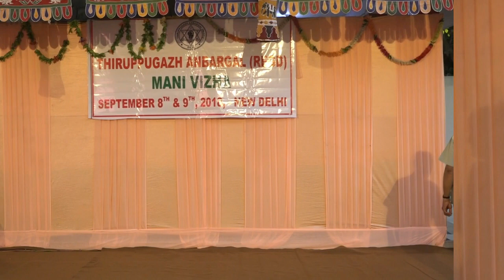MANI VIZHA THIRUPPUGAZH ANBARGAL2018 . -cultural programme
THIRUPPUGAZH ANBARGAL (REGD) MANI VIZHA  WAS CELEBRATED IN DELHI ONSep 8th and 9th ,2018 AT Shankara Vidya Kendra, Paschimi Marg, Vasant Vihar, New Delhi
Bharathanatyam by Smt Marie Elangovan's Disciples (Part-2)